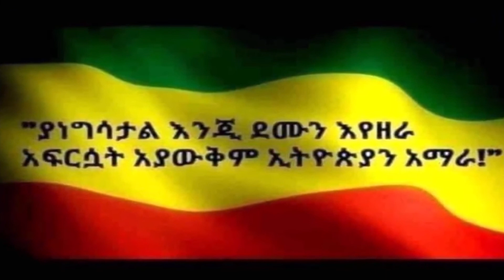ሰበር ዜና፡ የኢትዮ-ሱዳን ጦርነት ቀጠሮ መቋጫ ያላገኘው የኢትዮ-ሱዳን ድንበር ውዝግብ ማንሰራራት ጀምሯል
Welcome to Golgul Media ጎልጉል ሚዲያ. እንኳን ወደ ተመራጩ Golgul Media ጎልጉል ሚዲያ ቻናል በሰላም መጡ:
የኢትዮ-ሱዳን የጦርነት ቀጠሮ መቋጫ ያላገኘው የኢትዮ-ሱዳን ድንበር ውዝግብ ማንሰራራት ጀምሯል
ግንቦት 9 ቀን 2014 ዓ.ም. የውጭ ጉዳይ ሚኒስትርና ምክትል ጠቅላይ ሚኒስትር ደመቀ መኮንን በፓርላማ የኢትዮ-ሱዳን ድንበር ጉዳይን የተመለከተ ጠንካራ ንግግር ማድረጋቸው ይታወሳል፡፡ የውጭ ጉዳይ ሚኒስቴርን የዘጠኝ ወራት ሪፖርት ያቀረቡት አቶ ደመቀ ስለድንበሩ ‹‹ሱዳን በኃይል የወረረችው መሬት በማንኛውም መመዘኛ የኢትዮጵያ ግዛት በመሆኑ ይመለሳል፤›› በማለት ነበር የተናገሩት፡፡
Golgul Media is Ethiopian Entertainment Media. update our channel on a daily basis. Free, independent and balanced media service.  We have the desire to work with you.
This channel is describe all types of information across all over the world. It is worldwide channel. Most motivational speeches,  breaking news, Technologies, software, different  lectures, histories, TikTok, funny video and games,  the most beautiful places must be visit in the world, natural and man made interested places,  music, classics, films and others important things in the world.